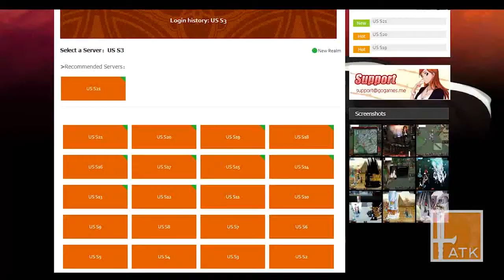Game for fans of anime!